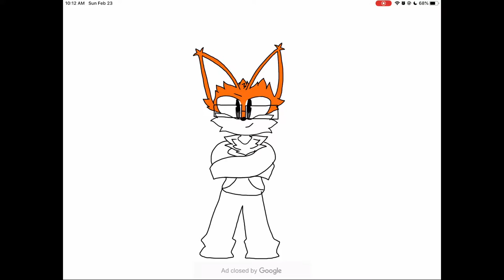(REUPLOAD) SpeedPaint of Me and the Bois and Gurls (My friends in DaFurrehSqwad Group DM)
I reuploaded a new as the original had a part that repeated.